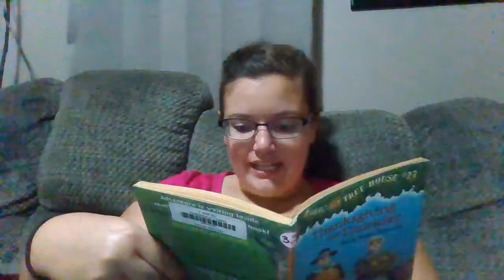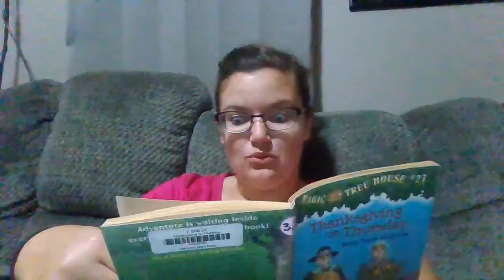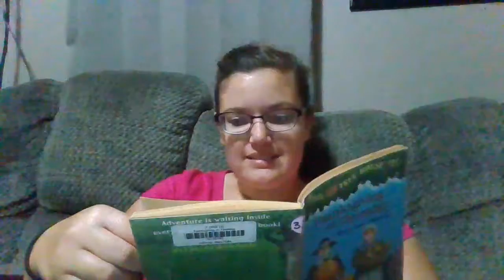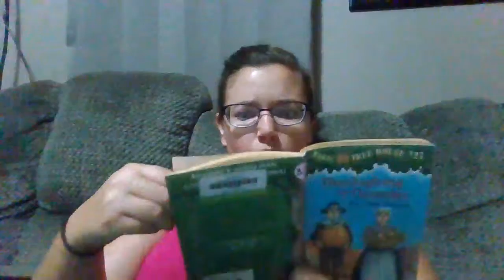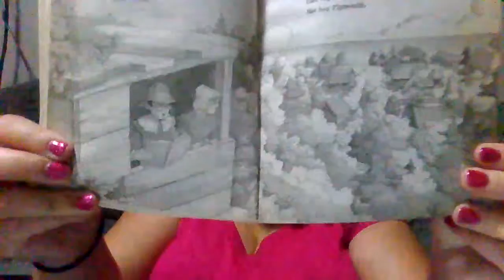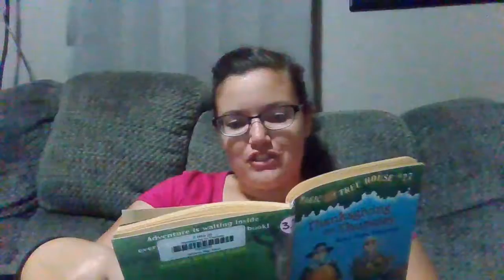Mrs. Roberts MT Book 27 Chapters 1&2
I am reading this series for my students now that we are out of school. This week we are reading Magic Tree House Book 27: Thanksgiving on Thursday. To all my students, I miss you dearly and I hope you enjoy these last few weeks of summer vacation.